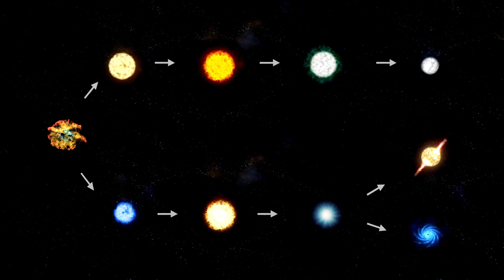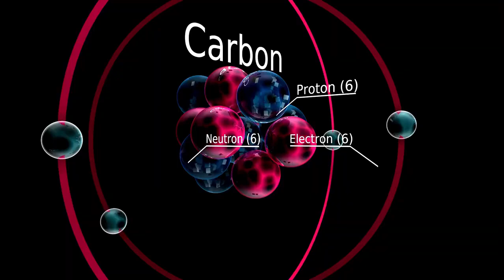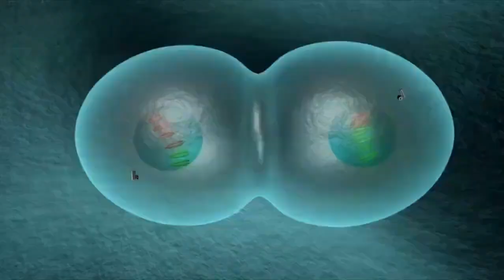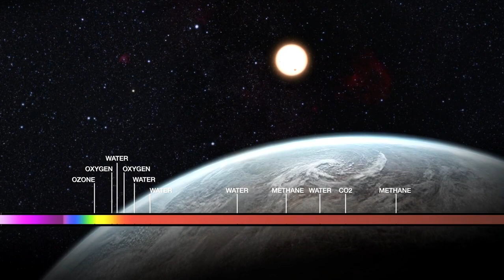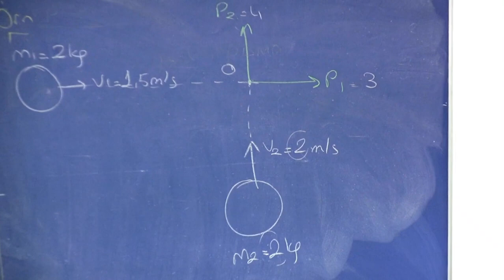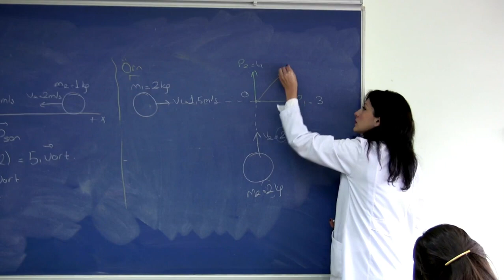Brian Cox Unveils Betelgeuse's Imminent Supernova Countdown! 2